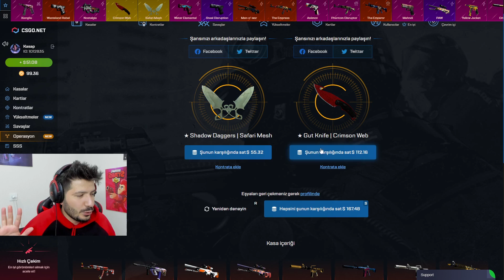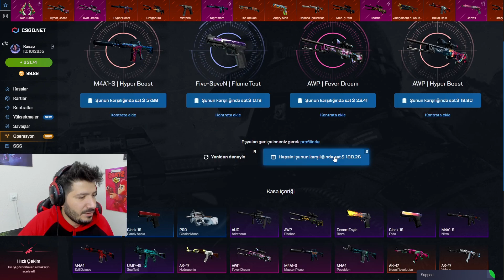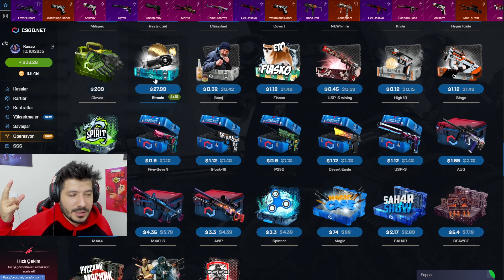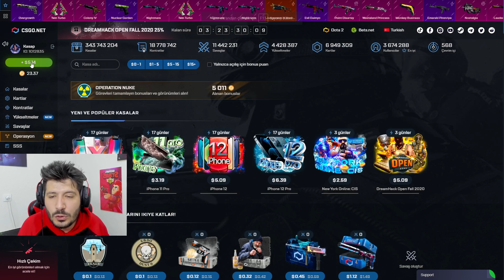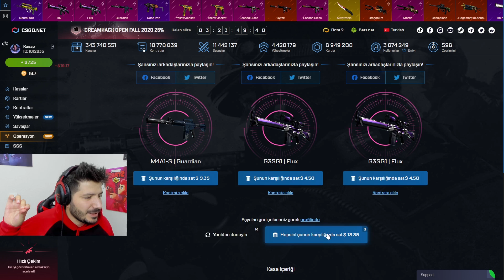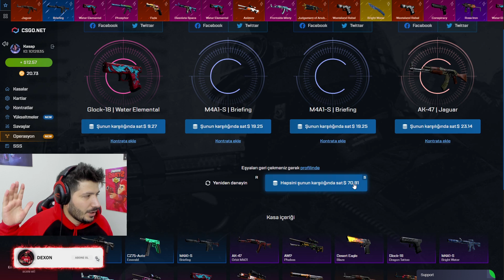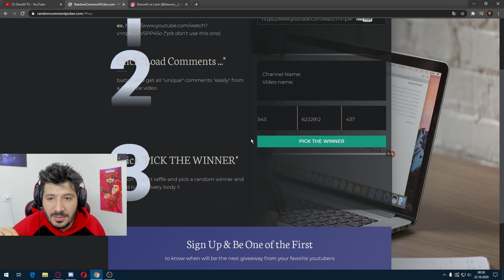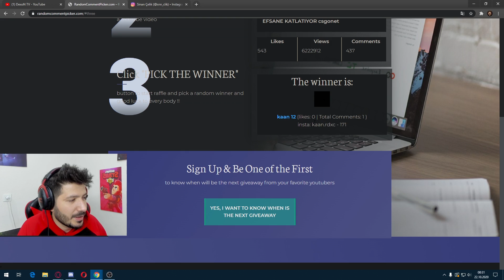NASIL KASA AÇARAK ZENGİN OLUNUR csgonet